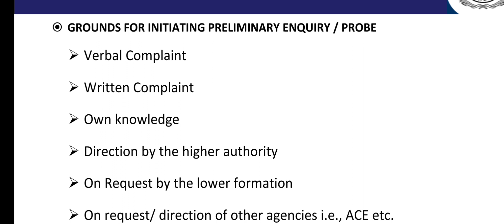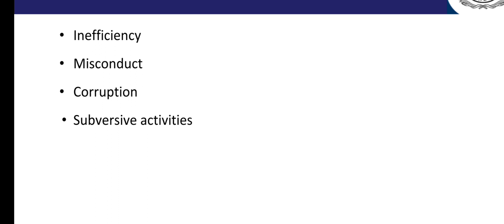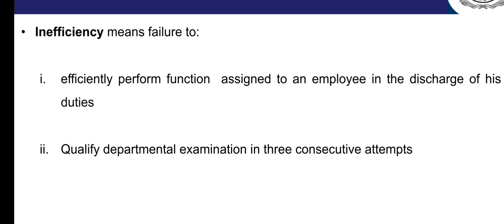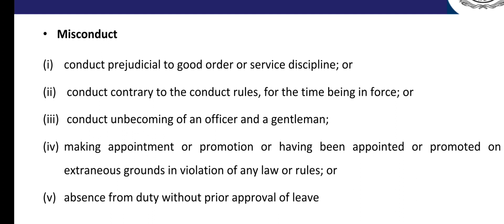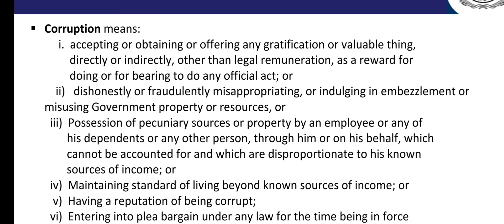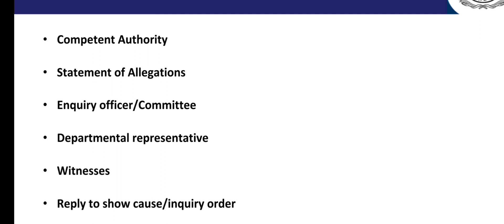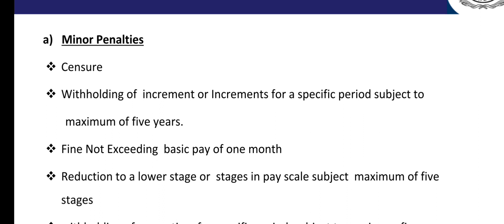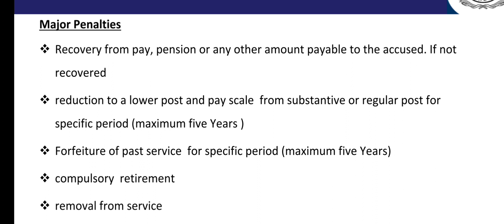PEEDA ACT 2006 Punjab Employees Efficiency, Discipline and Accountability Act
PEEDA ACT 2006

This Act may be called the Punjab Employees Efficiency, Discipline and Accountability Act 2006.

accused” means a person who is or has been an employee and against whom action is initiated under this Act;

        (b)   “appellate authority” means the authority next above the competent authority to which an appeal lies against the orders of the competent authority;

        (c)   “appointing authority” in relation to an employee or class of employees means an appointing authority declared or notified as such by an order of the Government or organization or under the rules, etc., as may be applicable to such employee or class of employees;

       (d)   “charge” means allegations framed against the accused pertaining to acts of omission or commission cognizable under this Act;